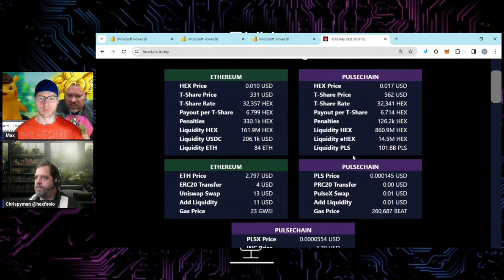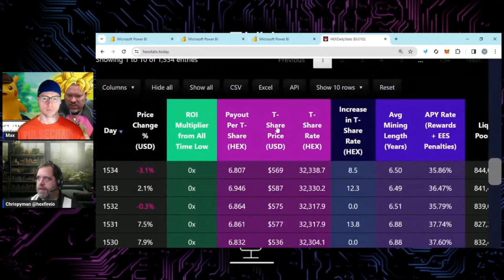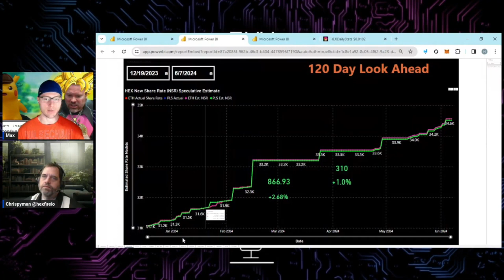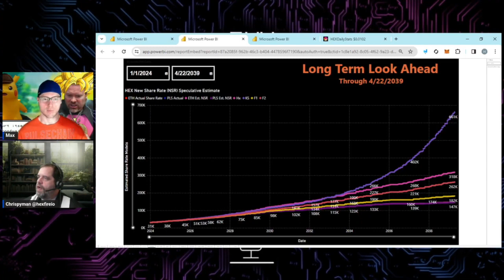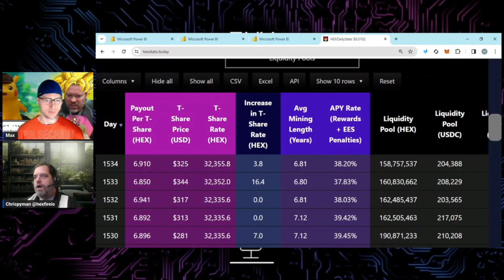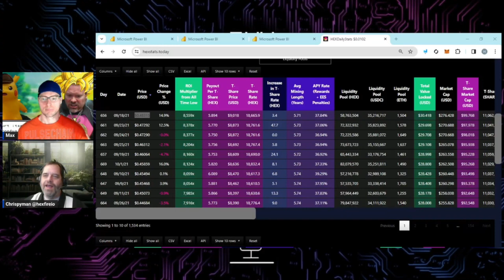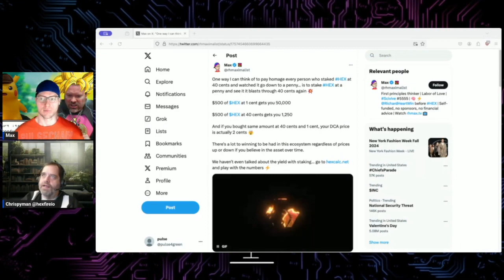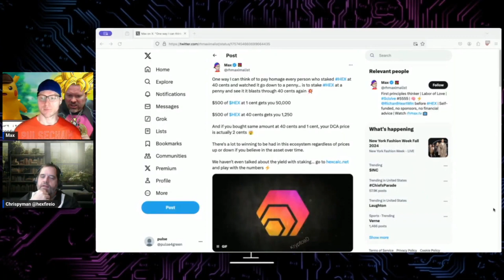Why people are STAKING HEX now (not later) ⚡️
Guest: @HEXFIREIO